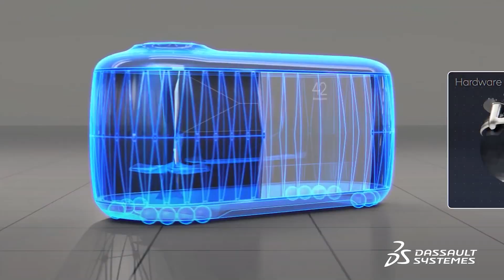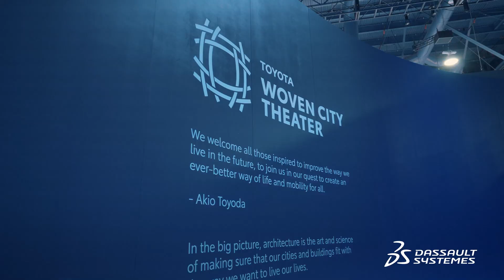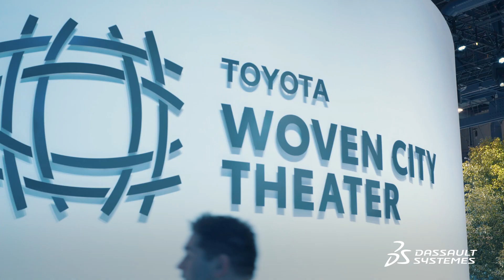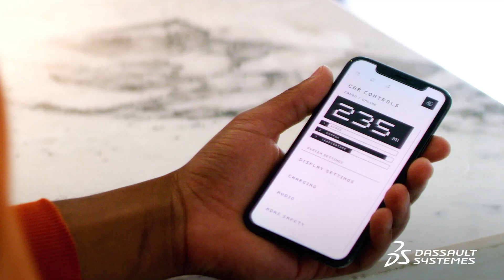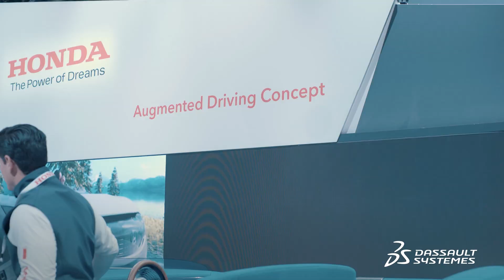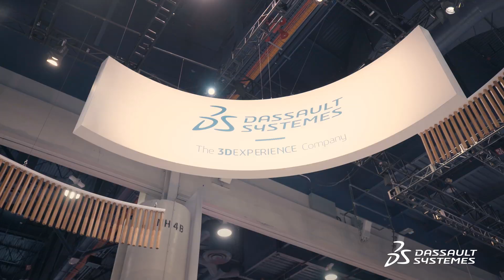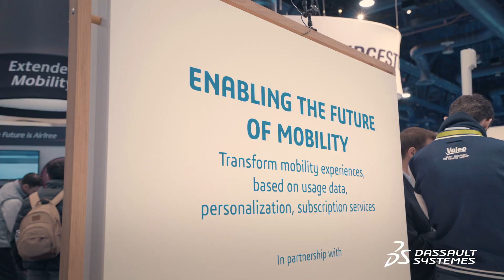CES 2020: Key Takeaways on the Future of Mobility - Dassault Systèmes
How we get from point A to point B is being completely re imagined. At CES 2020, we went on the ground to scope out the latest innovations in the mobility sector. Check out what companies like Toyota, Honda, Hyundai and even Sony presented in Las Vegas.